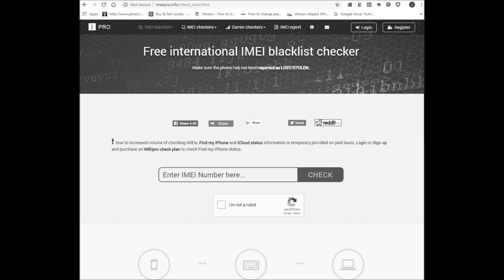Blacklisted ATT IPHONE XS MAX turned into a brick from offer up Verizon unlimited data plan Aol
Here is my story.  I tried saving some money by not buying the phone at an authorized retailer by buying it through an app called Offerup.  Right after I bought the ATT IPHONE XS MAX, the seller turned around and reported stolen.  I was still able to use the phone for about two months until yesterday that was when it could not receive any signal.  I tried contacting ATT and they would not help at all.  All the representatve said was "only the buyer with the original receipt can call and have it unblacklisted." Make sure your buying at a trusted websites.  There are many scammers out there on Craiglist and Offerup so buy at your own risk.

Here is the link to check for blacklisted phones.